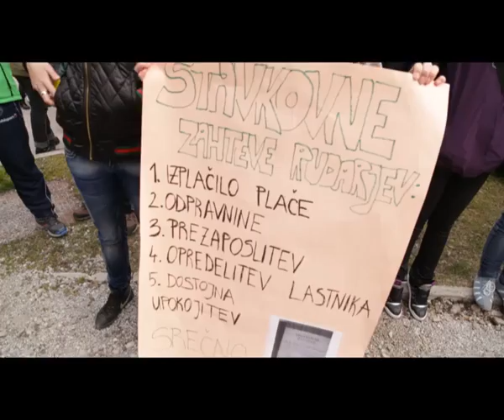Rudarska stavka v Hrastniku - 1. dan: Lačni pravice in siti obljub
10. marca 2014 so zaposleni v Rudniku Trbovlje - Hrastnik začeli z opozorilno stavko, katere namen je med drugim izplačilo januarskih plač. V podporo rudarjem se je istega dne zbrala večja skupina ljudi pred upravo Rudnika v Hrastniku in zahtevala izpolnitve stavkajočih. Tam smo bili tudi predstavniki Loke Studia in zbrali nekaj izjav prisotnih.